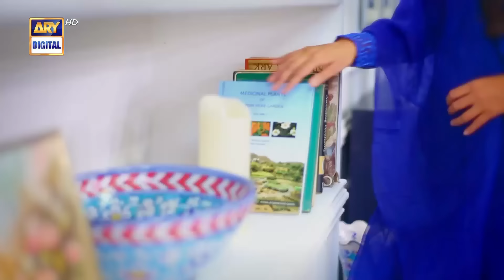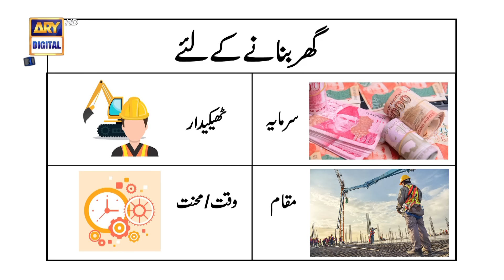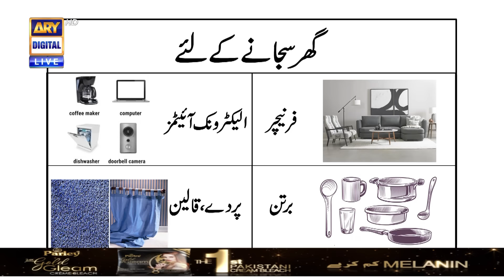Good Morning Pakistan - Fiza Ali - Shermeen Ali - 22nd September 2022 - ARY Digital Show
Guest: Fiza Ali. Shermeen Ali, Saba Ansari